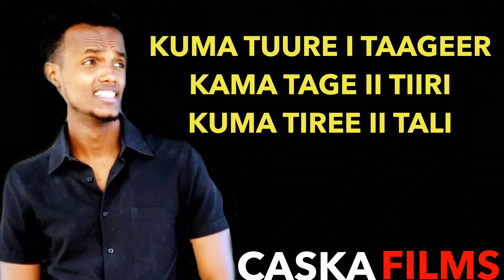JOHN ABASS HEESTII SITTI DJIBOUTI IYO SALAL LYRICS SOMALI MUSIC 2019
Erayadii iyo laxankii : maslax mideeye
Codkii : John abass
Edited by : hassen dharaar
Lyrics by : CASKA FILMS

LYRICS:-

Qalbigu waa bar tilmaaman
Tamar buuxda oo balaadhan
Taageero waxaan u qaadan

Toos waxaan u abaaran
talada geed u fadhiisan
Tayada xeer la wadaagan

Toban iyo labo dardaaran
Tabtay ahayd ku tilmaaman

Kuma tuure I taageer
Kama tagee ii tiiri
Kuma tiree ii tali

Ileyskaa aduunka daaran
Eegmaduun kula dheeh u dhaaran
Adaa sittiyey daryeelan
Dadkaygaa ku jeceloo
Ku diirsan

Jabuutaay gargaarsan adaa
Gaar noo garawsan
Umadaa maatidee halaysan
Ilinta ka tiroo ducaysan

Isir dhaqan iyo tafiirsan
Wadani la huboo wanaagsan
Arxan loogu tagoo la tiigsan
Adaa hido uloo habaysan

Salaleey dadkaaga ku dhaarsan
Magacaago mideysan aduunkoo
Dhan magaceena I deeqo dhowrsan

Iga badan igu filan
Magaceeno iigu qoran
Laabtaydoo cadowga
Aan ka ilaalsho

Heleeliyo helee
Hidiidiyo hidii